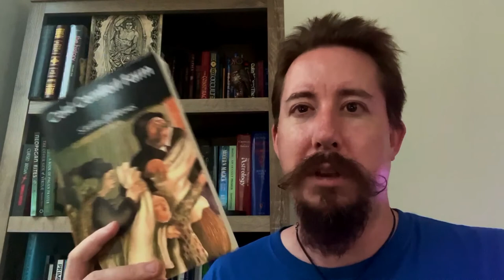There Have Always Been Starkadders at Cold Comfort Farm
Stella Gibbons' parodic novel of rural England simultaneously is rich with the kind of gothic, doom-laden atmosphere that I just can't get enough of.

Logan Albright is a writer, economist, musician, occultist, and all around interesting guy living and working in Washington, DC. In his spare time, he reads lots of books and reviews them.

Preorder my newest book, Conform or Be Cast Out: The (Literal) Demonization of Nonconformists

Purchase my other book, Our Servants, Our Masters